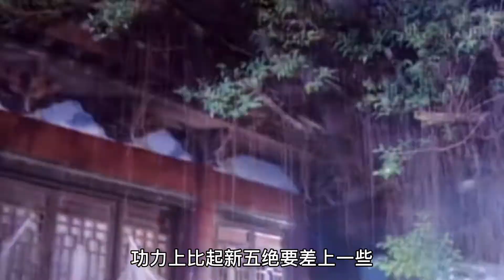金庸武侠高手排行榜，第二十四名，北丐洪七公